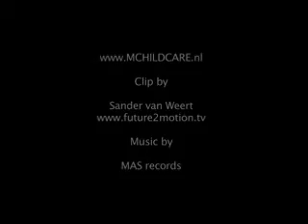Lean on Me by Stefie English Class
This is an abridged version of the
"Steffie - Lean on me OFFICIAL
VIDEOCLIP" from the YouTube
channel Sander van Weert.
Acknowledgment is given to them.

Thank you for this wonderful song!
- bwillib